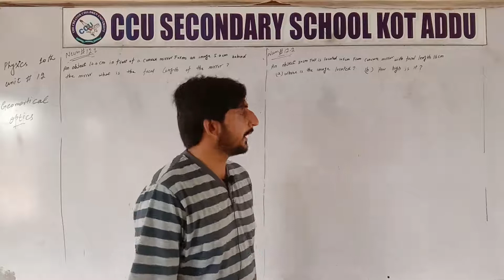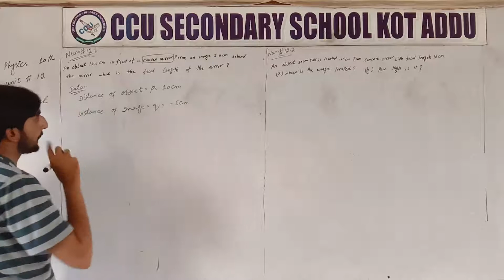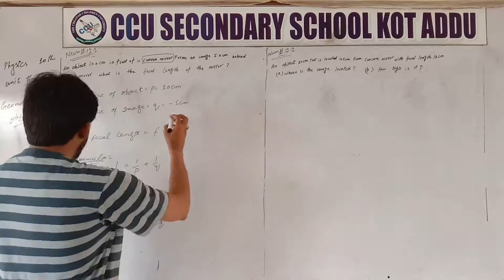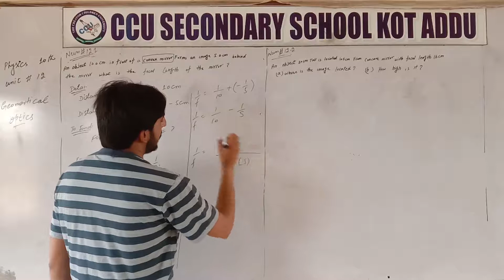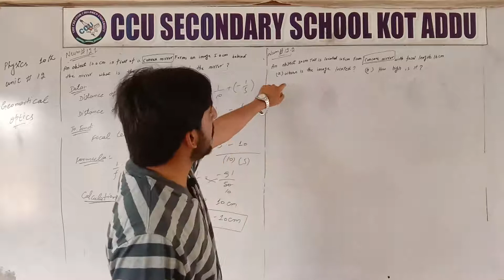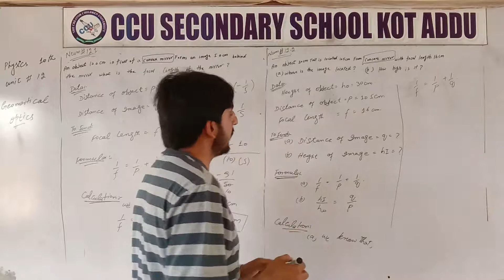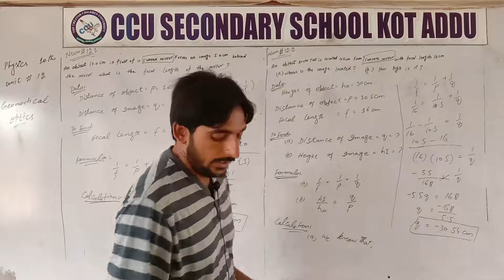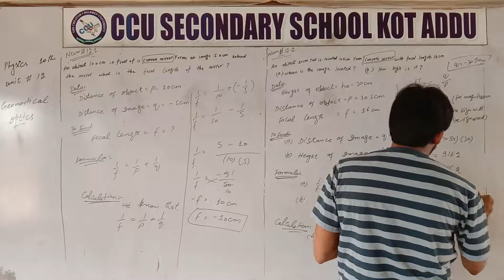10th Physics Unit 12 Numerical 12.1 & 12.2 By Muzammil Rouf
10th Physics By Muzammil Rouf